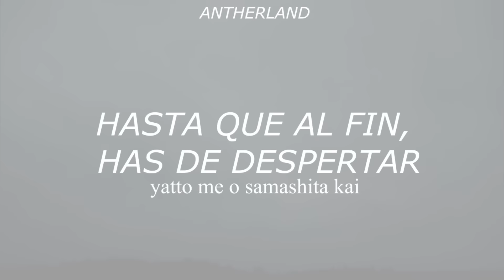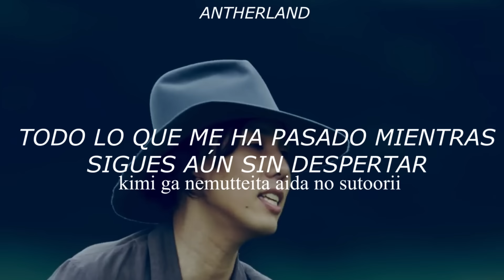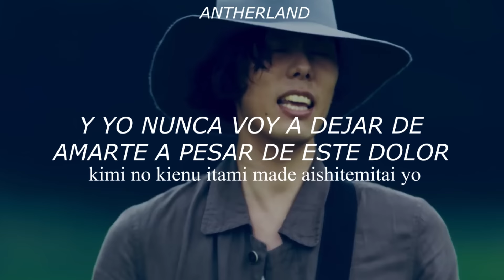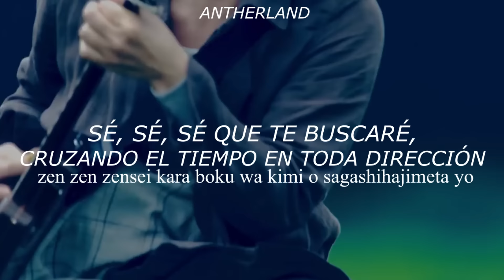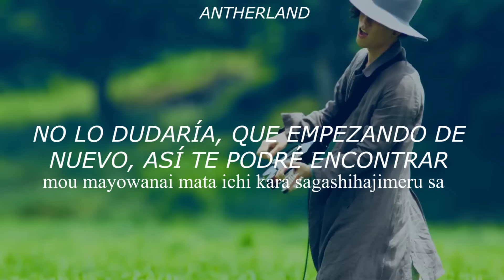YOUR NAME | RADWIMPS - ZEN ZEN ZENSE (Adaptado al Español)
✓ Sinopsis:
Los protagonistas, Taki y Mitsuha, son dos completos desconocidos, a pesar de eso, están destinados a entenderse. Durante el sueño, ambos adolescentes intercambian sus cuerpos, con resultados impredecibles en la vida de ambos.​ Mitsuha es una joven de pueblo que anhela la emoción de la vida de la ciudad. Un día, sueña con un chico tal y como desea, al mismo tiempo el chico en cuestión, Taki, de la gran ciudad, sueña a su vez con Mitsuha, una encantadora chica del campo.
Para todos los que amen YOUR NAME tanto como yo :')
✓Créditos de adaptación de la letra: Alan Rojas 😊✌
Escuchen los fantásticos covers de Alan ! Tiene una voz hermosa 🎤 🙈
Nombre : Zen Zen Zense
Artista: RADWIMPS🎶
Película: YOUR NAME 💫
Vídeos que solo están en FB:
✓ AGAPE (From Yuri!!! on ICE)  :D VÉANLO! ⛸💕💫
✓AQUATERRARIUM (Full Ending) (From Nagi no Asukara) 🐟💫
✓ FACEBOOK DEL CANAL :3 ! LIKE Y COMPARTE PARA SEGUIR CRECIENDO! :D